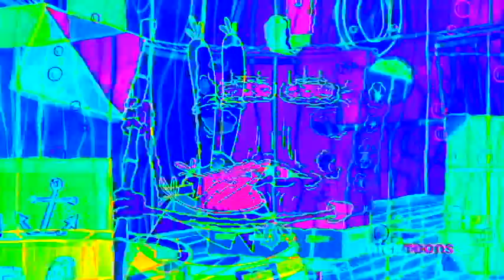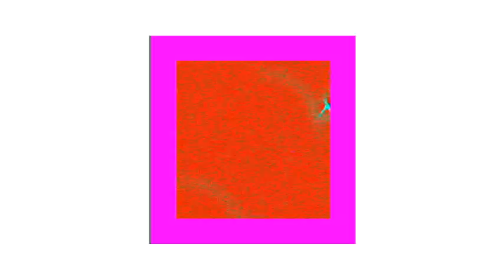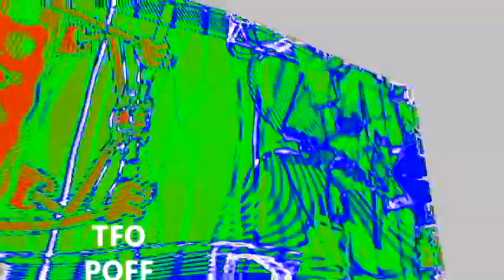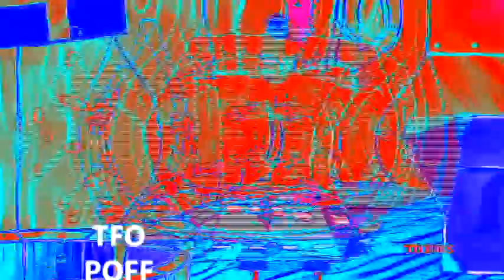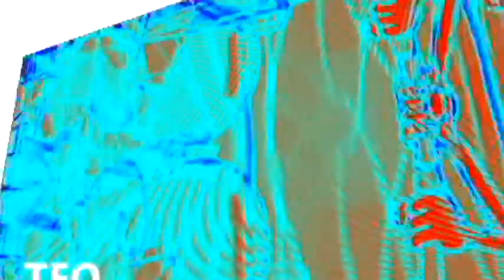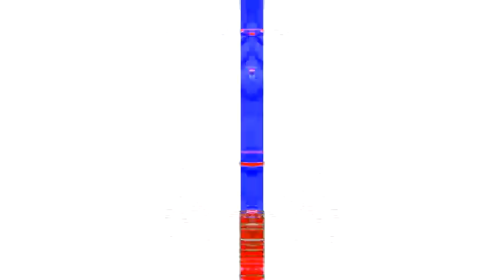Veg Replace Tennis SpongeBob SquarePants Evil Spatula Nickelodeon UK Rounds